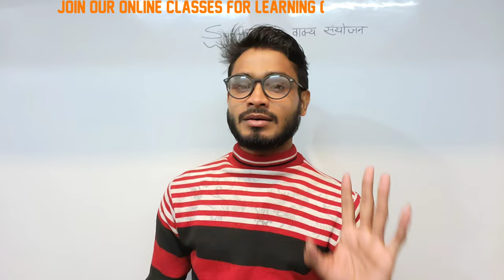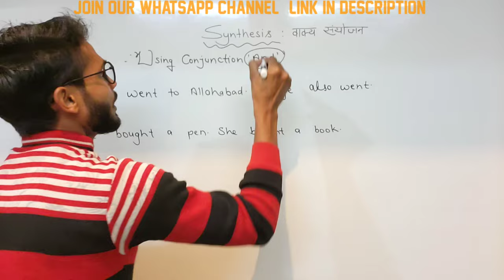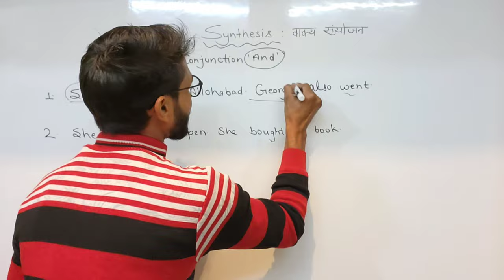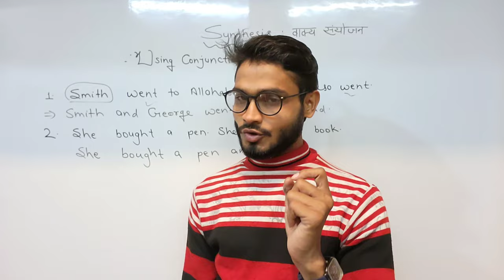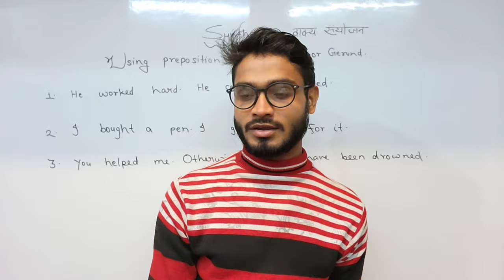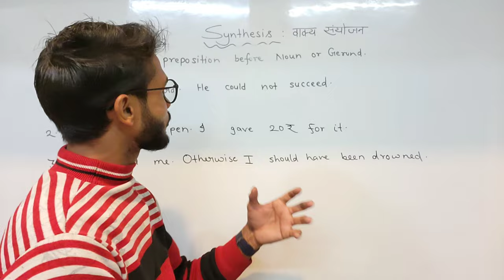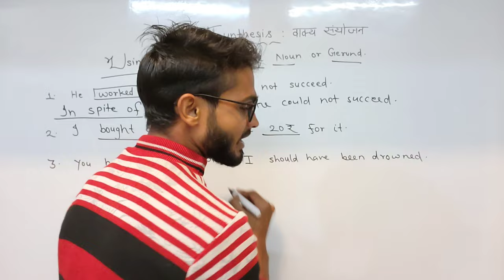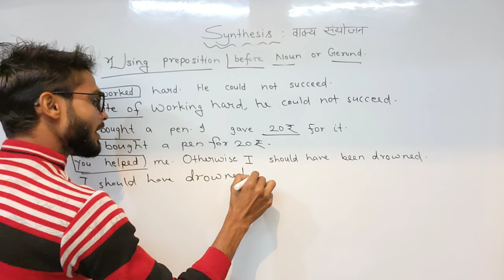📚 Class 12 Board Exam Special || Synthesis Quick Revision - Using Conjunction & Preposition 📌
Board Exam Special English Class 12
Synthesis Quick Revision ( Important Rules Only )

Mastering Synthesis in Class 12 English Board Exam | Tips and Strategies

🚀 Ready to ace your Class 12 English Board Exam? Dive into the art of synthesis with our comprehensive guide! 📚✨

In this video, we break down the nuances of synthesis, a crucial skill for excelling in your English exams. Whether you're grappling with combining ideas from various sources or crafting a seamless narrative, we've got you covered.

- Understand the Concept of Synthesis
- Techniques for Synthesizing two or more than two sentences

💡 **Why Watch?**
Synthesis isn't just about regurgitating information; it's about weaving a compelling narrative. Our expert tips will not only help you understand the intricacies of synthesis but also empower you to approach your English exam with confidence.

- Class 12 English Board Exam Aspirants
- Students Seeking a Deeper Grasp of Synthesis
- Teachers and Educators Looking for Classroom Resources

🔒 **Exclusive Bonus:**
Unlock downloadable resources, practice exercises, and a cheat sheet to reinforce your synthesis skills.
🚀 **Ready to Elevate Your Synthesis Game? Hit play now and let's ace that Class 12 English Board Exam together! 🌟**

🔥 You are watching Synthesis Class 04 right now.

Synthesis for class 12, Synthesis of the sentences class 12 English, UP Board class 12 English special classes,